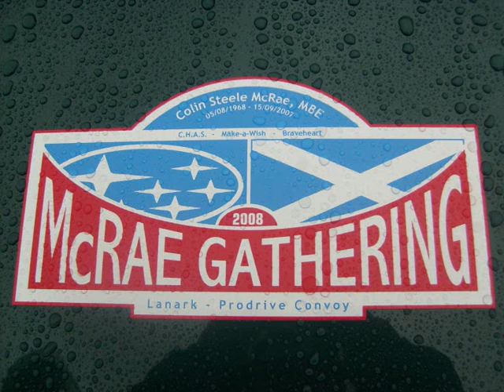Trax 2008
At last I found my photos from Trax 2008 @ Silverstone. Enjoy!